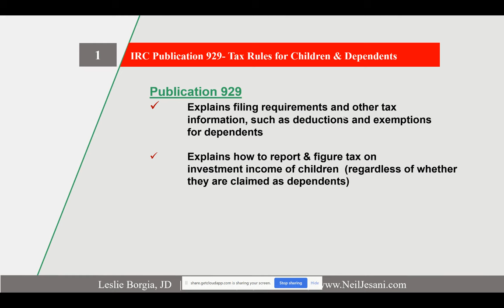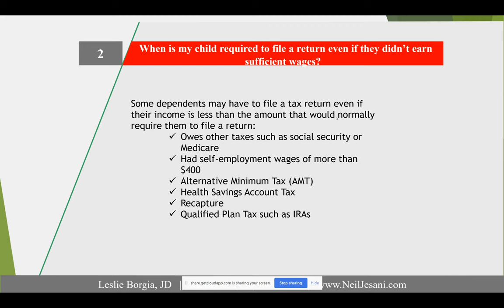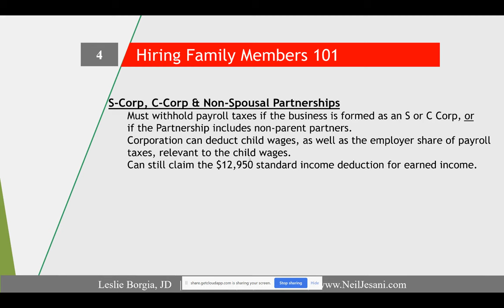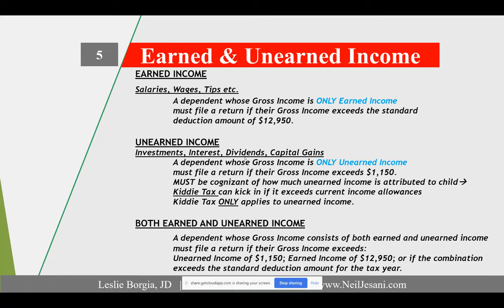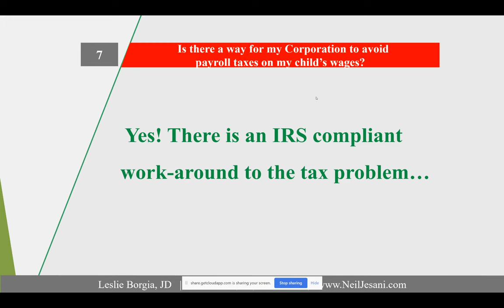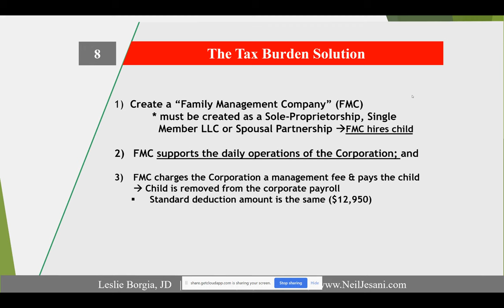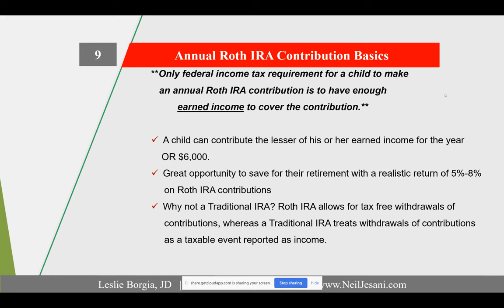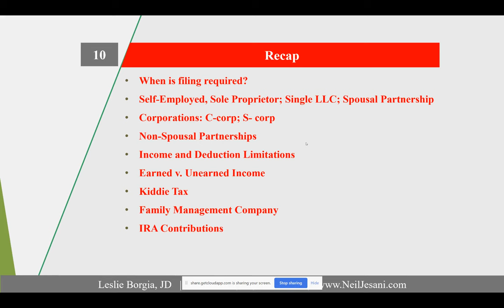Hiring Your Children | IRC Publication 929